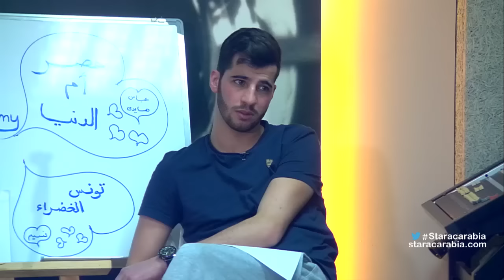صف الغناء مع كارلا رميا - ستار اكاديمي 11 - 17/01/2016